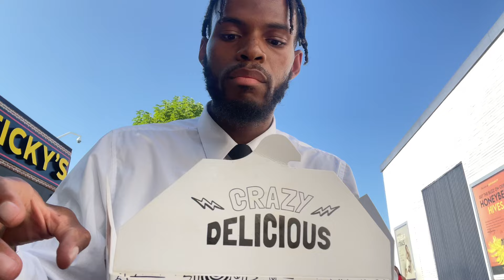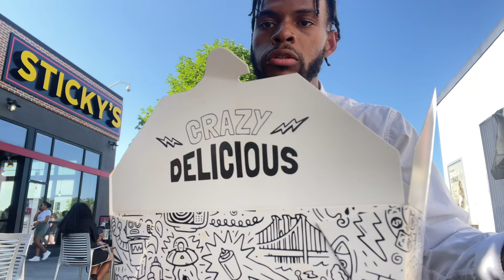sticky’s spicy chicken sandwich & cajun fries mukbang!